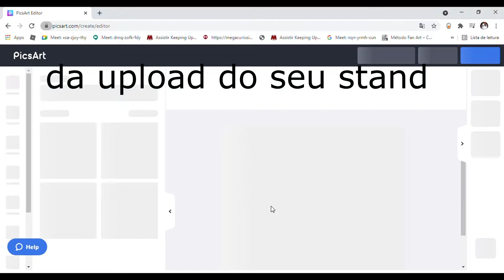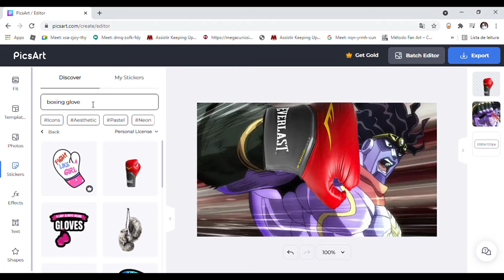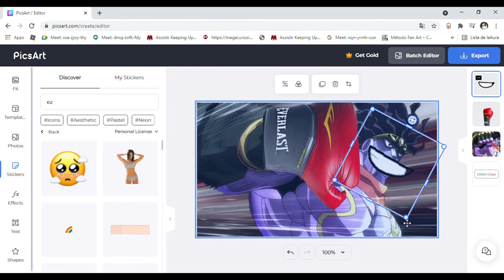Como Fazer Uma Thumbnail de [YBA]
nob desculpa por ficar sem video por muito tempo, to estudando muito e não tenho muito tempo, espero que entendam